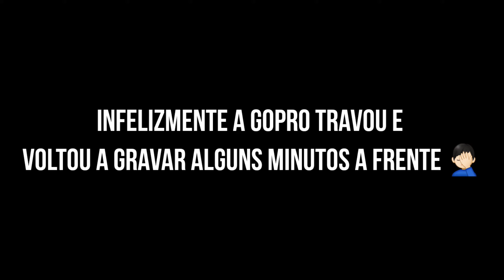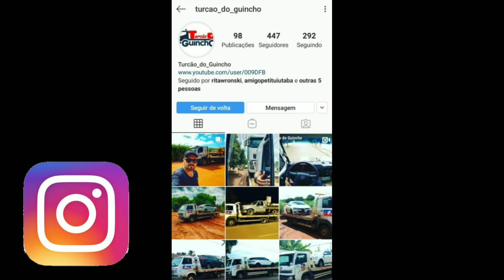Sonho em colocar uma F250 4x4 no Guincho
Garagem do Turcão

E-mail Profissional
para propagandas, parcerias, patrocínio, divulgações: